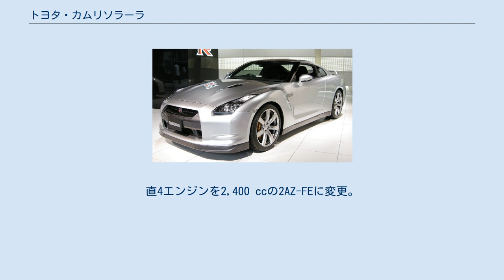トヨタ・カムリソラーラ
カムリ ソラーラ（CAMRY SOLARA）は、トヨタ自動車（米国トヨタ自動車販売）がかつて北米で販売していた、2ドアのクーペとコンバーチブルである。
 かつてはカムリにクーペ仕様が存在（日本ではトヨタ・セプタークーペとして発売）したが、1998年にカムリを基盤とする独立した車種として登場した。
2ドアクーペの他にコンバーチブルも設定され、製造は北米TMMKとカナダのTMMCで行われた。
2009年に販売を終了。
 初代ソラーラ（前期型） 1998年に1999イヤーモデルとして発売された。
エンジンはセダン同様直列4気筒2,200 ccの5S-FEとV型6気筒3,000 ccの1MZ-FEが設定され、5速MTまたは4速ATが組み合わされた。
駆動方式はFFのみ。
 2001年マイナーチェンジ。
直4エンジンを2,400 ccの2AZ-FEに変更。
 2004年登場。
ヘッドランプがさらに吊り目になり、V6エンジンが3,300 ccの3MZ-FEに変更された。
また、新たにマニュアルモード付き5速ATが設定された。
シートは6種類用意されている。
2007年モデルからはフォグランプ形状やリアエンブレムなどが変更、リアコンビネーションランプのLED化などが行われた。
ボディ形状は異なるが、間接的な後継車種はトヨタ・ヴェンザとなる。